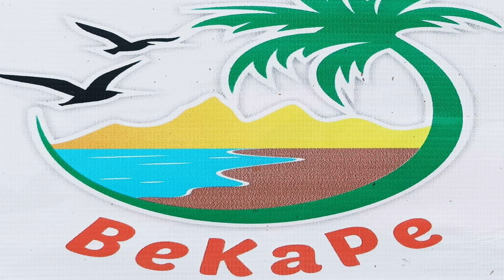Agendakan Healing, Akomodasinya Homestay Bukit Kasap Permai Penginapan di Pinggir Pantai Kasap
Teman-temanku dan sobat wisata semua, yang mau berwisata ke pantai kasap sudah tersedia penginapan di lokasi kawasan wisata pantai kasap.

Fasilitasnya
1. Kamar mandi di dalam
2. Kipas Angin
3. TV
4. AC
5. Sarapan Pagi
6. Kursi santai di depan Homestay
7. Sobat Wisata bisa belanja keperluan di Toko
8. Warung oleh-oleh
9. Akomodasi Lainnya bisa di komunikasikan dengan pemilik homestay
10. WIFI